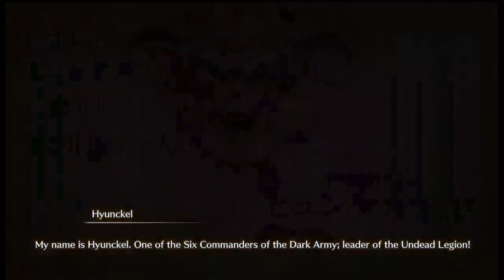infinity strash dragon quest the adventure of dai walkthrough part 4 xbox series s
The memories of the Hero, in your hands! Experience the story of the legendary anime series, DRAGON QUEST The Adventure of Dai, in an exhilarating action role-playing game that combines stunning visuals with art from the anime and manga Square Enix gave me a free copy of this game